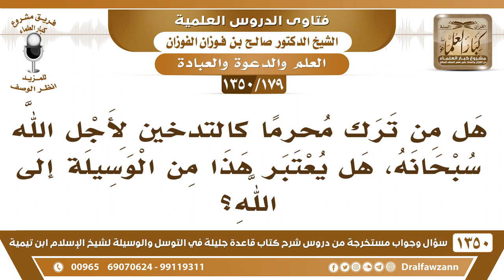[179 /1350] هل ترك المحرمات كالتدخين لأجل الله، يعتبر من الوسيلة إلى الله؟ الشيخ صالح الفوزان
[179 /1350] السؤال: هل من ترك محرمًا كالتدخين لأجل الله سبحانه، هل يعتبر هذا من الوسيلة إلى الله؟
 الجواب: ترك المحرمات طاعة لله؛ هذا من وسائل عبادة الله عَزَّ وَجَلَّ، والتوسل إلى الله عَزَّ وَجَلَّ.
للاشتراك في قناة الشيخ صالح الفوزان
أسئلة وأجوبة من شرح قاعدة جليلة ( 1350 ) مقطع

للاستفسار والإقتراحات والدعم
رئيس الفريق
لمشروع كبار العلماء